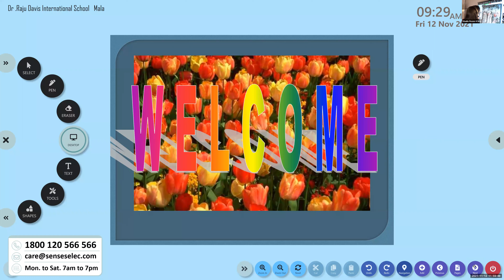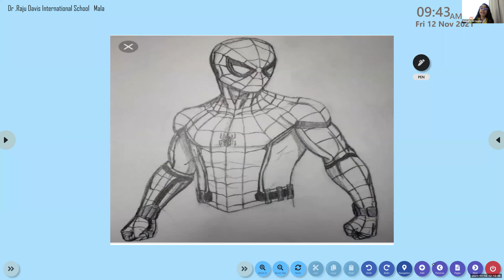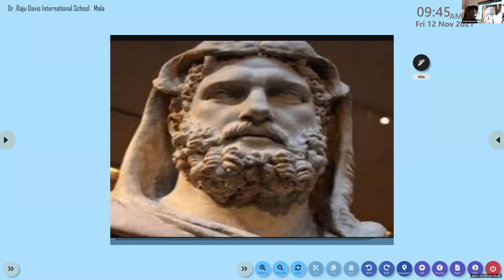Dr Raju Davis International School | CLASS 4 ENGLISH LITERATURE | 12-11 -2021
CLASS  4  ENGLISH LITERATURE  THE HERCULEAN TASK